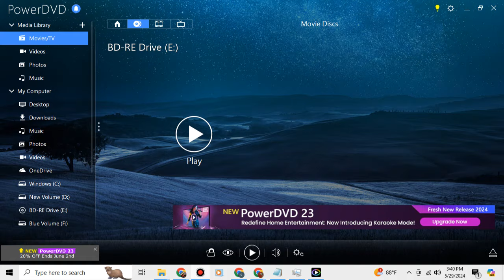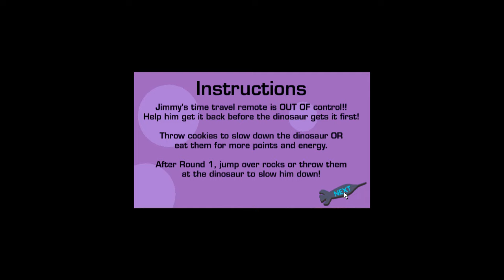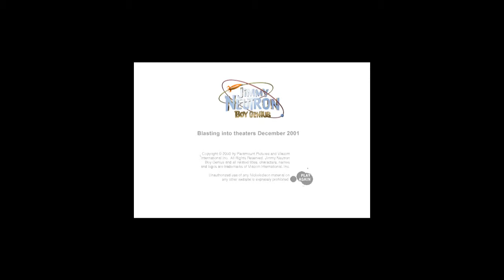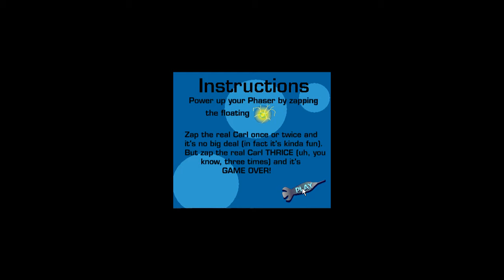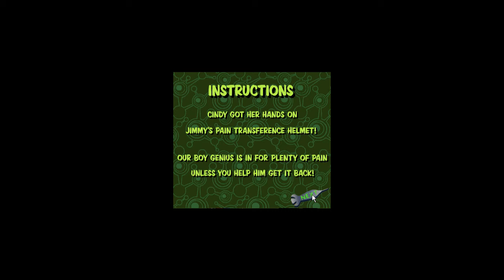(Gameplay - 936) Jimmy Neutron - Boy Genius (DVD Menu - 80)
The 2002 DVD of Jimmy Neutron is the definitive way to watch the film and see the extras, including all the Original 2001 Shockwave Games.